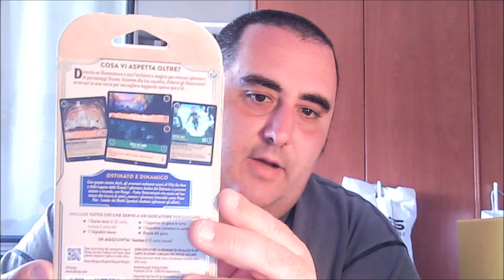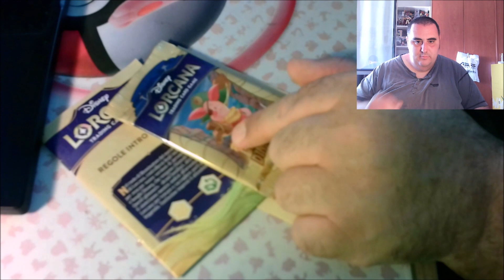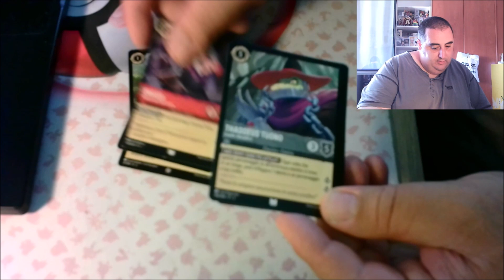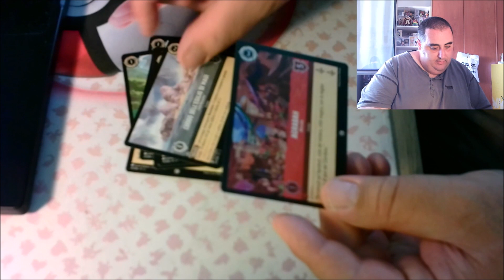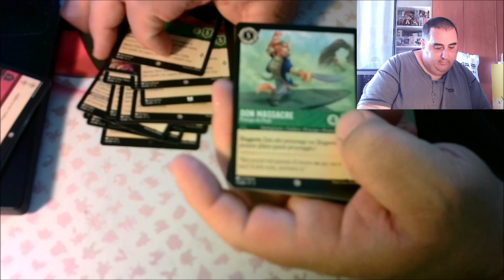Unboxing Lorcana | Nelle Terre d'Inchiostro | Starter Deck Ambra/Smeraldo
***LEGGIMI***

▼ SOCIAL ▼